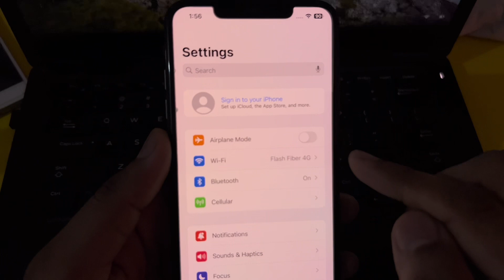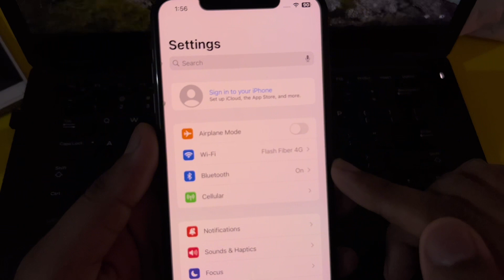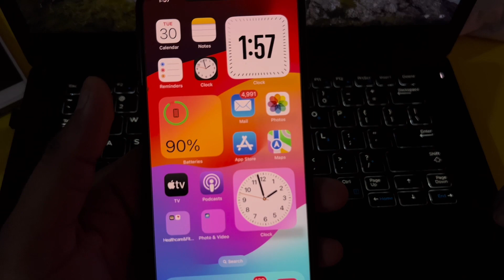Card Not Added Contact Your Card Issuer For More Information (Fixed Apple ID Error)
In this video, I will show you how to fix card not added contact your card issuer for more information error on Apple ID so after watching this video, you can easily fix that error.